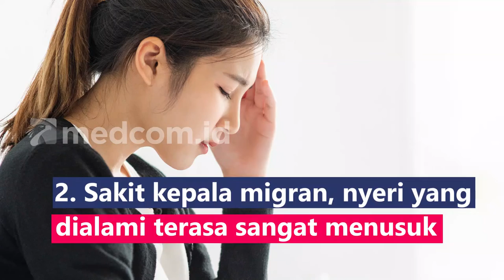Awas! 3 Jenis Sakit Kepala Ini Kerap Terjadi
Sakit kepala memiliki beberapa jenis dan memiliki perbedaan berdasarkan penyebabnya. 3 jenis sakit kepala ini sering dialami oleh banyak orang:
1. Sakit kepala tension,  terjadi nyeri pada kepala seperti ada yang menekan pada dua sisi kepala
2. Sakit kepala migran, nyeri yang dialami terasa sangat menusuk dan terjadi pada satu sisi saja
3. Sakit kepala cluster, sakitnya bisa menjalar dari pipi sampai ke leher disertai mata dan hidung berair juga keringat dingin sampai berminggu-minggu